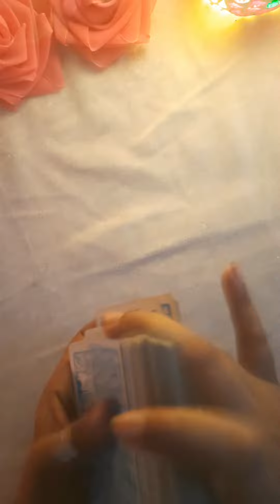Today's Divine Guidence 💫🔮 Hindi Timeless Tarot For Allsigns